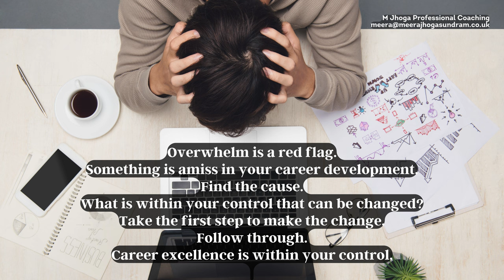Career Transition Coaching (164) - Career excellence is within your control